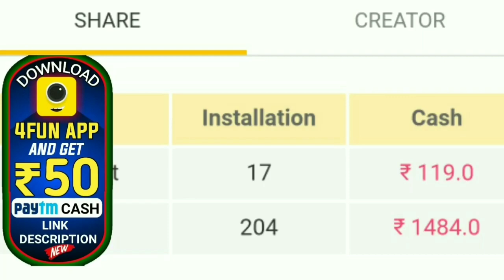ମୁଖ୍ୟ ଖବର୍ ବଙ୍ଗୋପ ସାଗରରେ ଫୁଣି ଏକ ଲଘୁଚାପ୍ ଏହିସବୁ ଜିଲ୍ଲାରେ ପ୍ରବଳ ବର୍ଷାର ସମ୍ଭାବନା By BTO